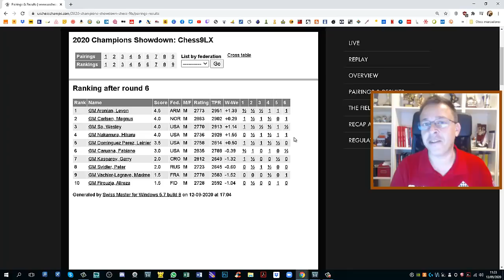INCREÍBLE: Garry Kasparov PIERDE pieza limpia (no te lo vas a creer)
Resumen de la segunda jornada del St.Louis Showdown Chess960 con Kasparov, Carlsen, Caruana, Nakmura...